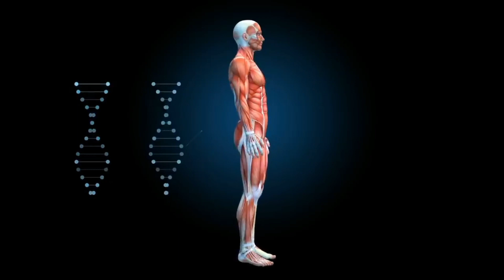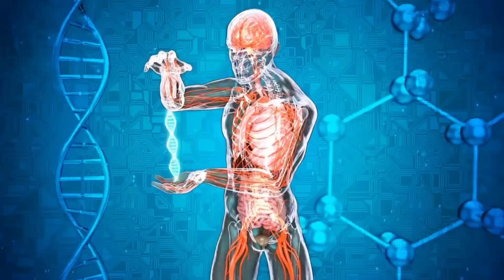शरीर से सारा वीर्य खाली कर लिये हो तो देख लो तुरंत | Brahmacharya Lowes Bad Side effect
1. Benefits of Brahmacharya
2. Motivation video
3. Most Powerful Brahmacharya
4. brahmacharya benefits
5. Powerful Brahmacharya
6. brahmacharya motivation
7. study motivation video
8. life change motivation
9. brahmacharya lowes side effects